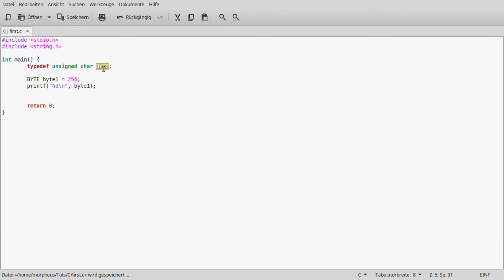C Programmieren für Anfänger Tutorial #26 - typedef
In diesem Tutorial schauen wir uns das Keyword typedef an.